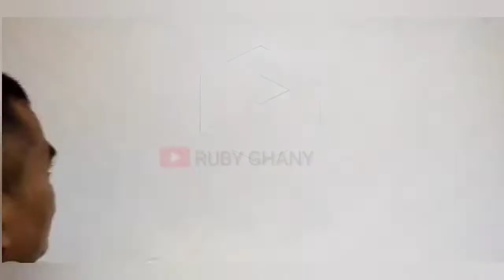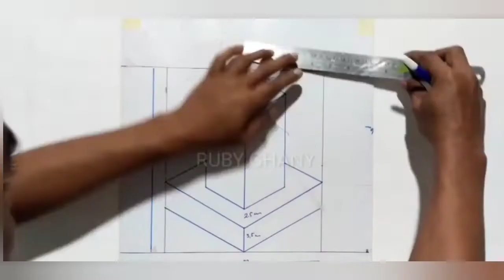WALL PAINTING 3D || 2 IDEAS DESIGN 3d | 2 ide berbeda mengecat dinding 3D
2 IDEAS DESIGN 3D WALL PAINTING | 2 ide berbeda mengecat dinding 3D

video ini sekaligus 2 Cara berbeda mengecat dinding/tembok 3 Dimensi

mohon maaf kalau kualitas video kurang bagus. temen temen bisa ubah setelan kualitas video nya menjadi 720p
wall painting 3d
cat dinding 3d